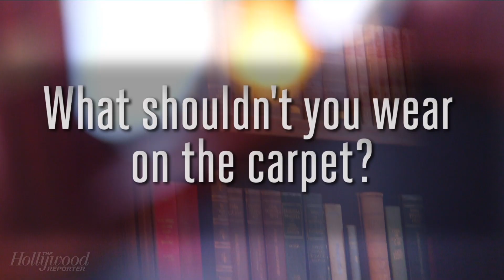Amy Schumer's Red Carpet Fashion Secrets (Plus Kim Kardashian)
Amy Schumer (Trainwreck, Inside Amy Schumer) and her stylist Leesa Evans give away their red carpet fashion secrets. Plus Amy talks about the moment she fell in front of Kim Kardashian and Kanye West on the red carpet at Time's Most Influential people.

See Amy bring the comedy to fashion.

kim kardashian

kim kardashian